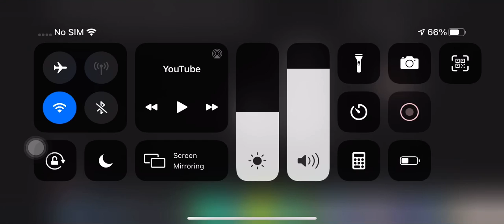Ytpmv tv Color bars scan waiting for the last scan in 16x